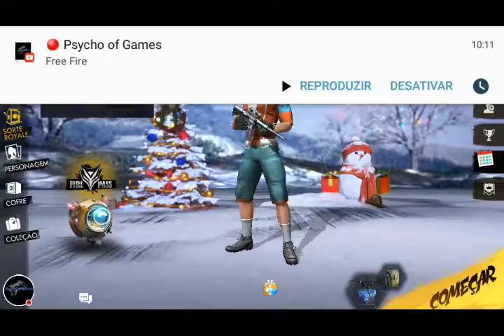Free Fire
Veja eu jogar Free Fire!